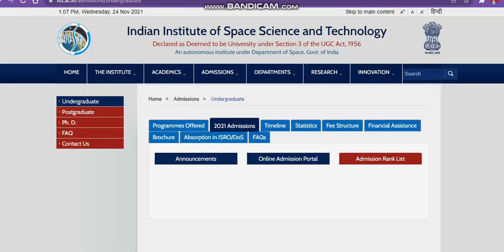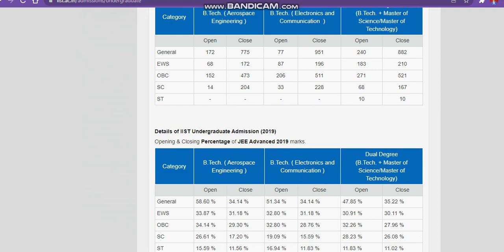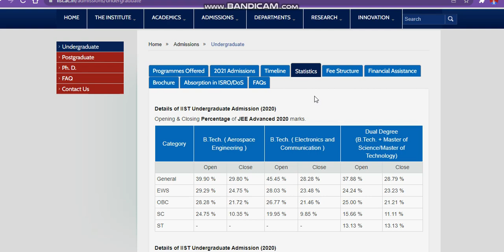iist16 round released session2021|IIST sixteen Round Cutoff Analysis|IIST Safe Rank|IIST Wating no.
Indian Institute Of Space Science And Technology
Low Jee Rank Top Engineering Collage
iist sixteen round no sets alloted
Direct Admission In Top Engineering
Indian Institute Of Space Science And TechnologyADMISSION 2021
iistadmissioncutoff
iistadmissioncutoff 2021
iistsixteenallotment2021 Direct Admision
Direct Admission iist
iist University
iist 16 round cutoff analysis
iist admission 16 round expacted cutoff marks
iist rank admission2021 session
iist admission session2021
iist expacted cutoff marks
iist sixteen round cutoff analysis
iist admission session 2021
iist admission cutoff
iist admission cutoff analysis session 2021
iist admission
iist admission cutoff
iist admission aerospace engineering cutoff
iist electronic & communecation engineering cutoff
iist detailed cutoff for admission'
iist placements'
iist admission cutoff
iist admission